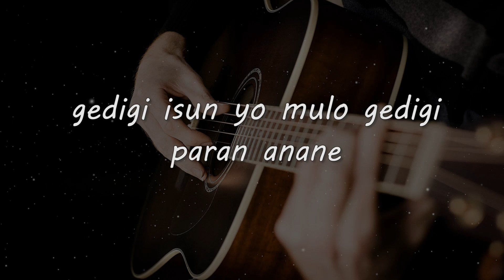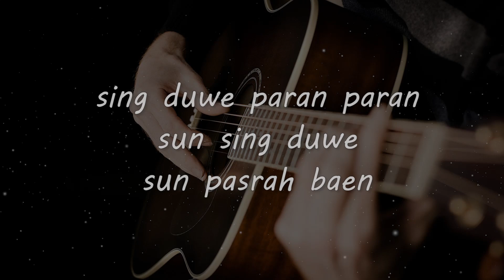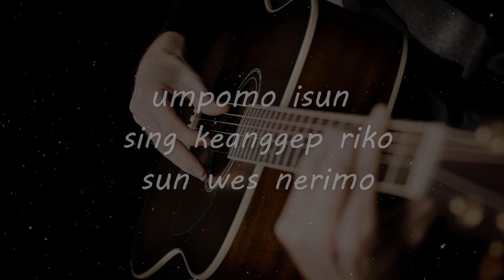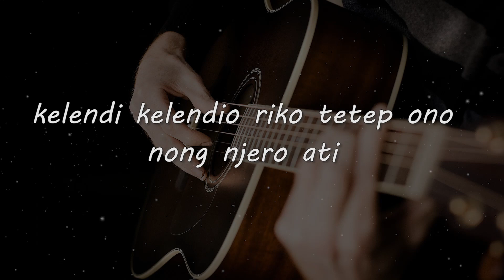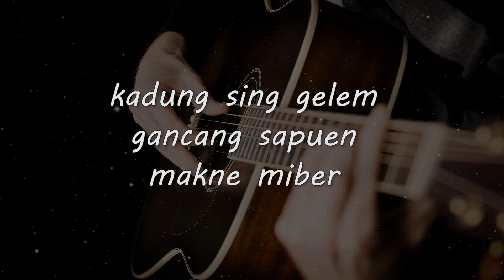LEBU // JAMES AP // KARAOKE GITAR AKUSTIK TANPA VOKAL NADA CEWE ( FEMALE )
Matursuwun.